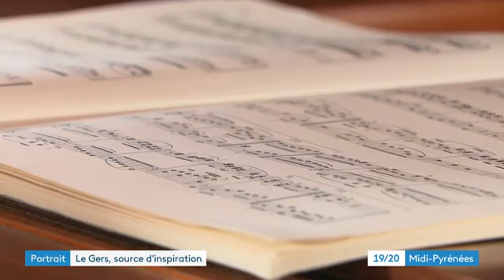Une virtuose dans le Magnoac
Retrouvez-nous sur :
Lydie Solomon, pianiste virtuose de renommée internationale a élu domicile à Castenau Magnoac.. dans les hautes pyrénées ! ! excuses pour la petite erreur au lancement du reportage ;)